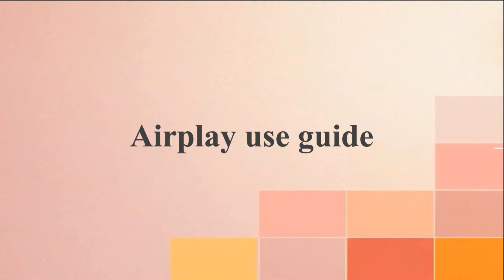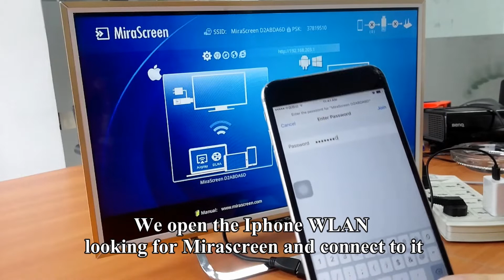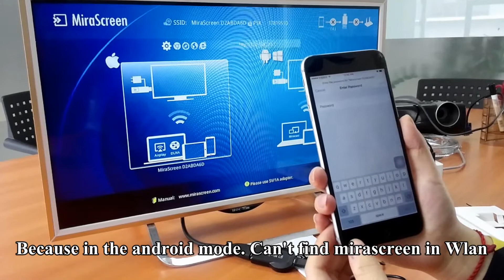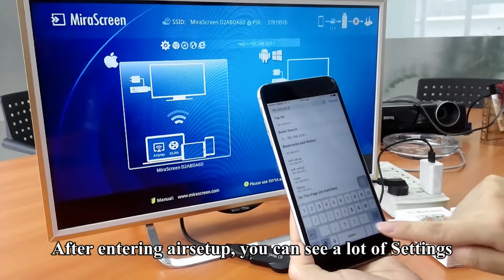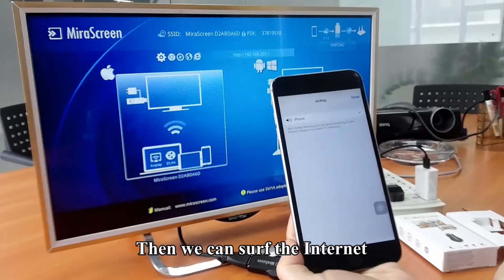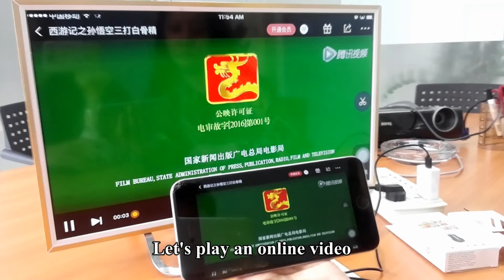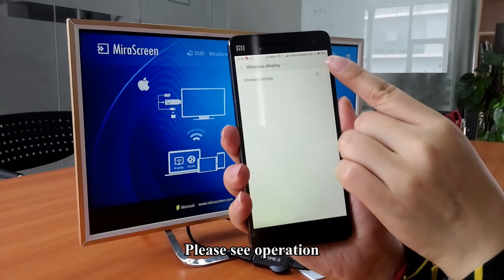Mirascreen MX DLNA Airplay WiFi Display Miracast TV Dongle Receiver connection guide